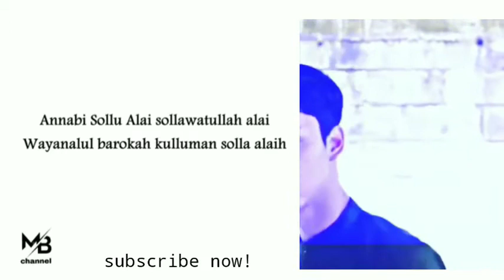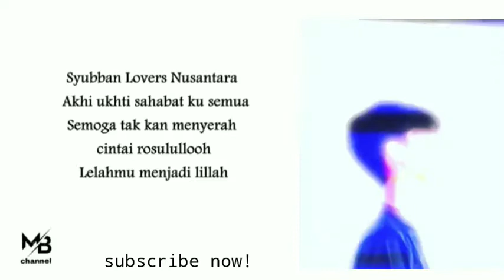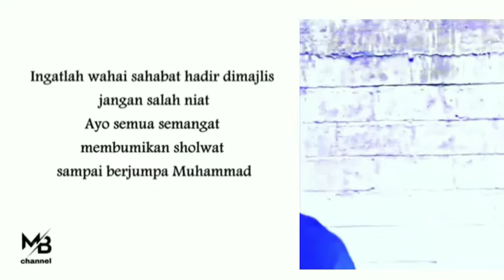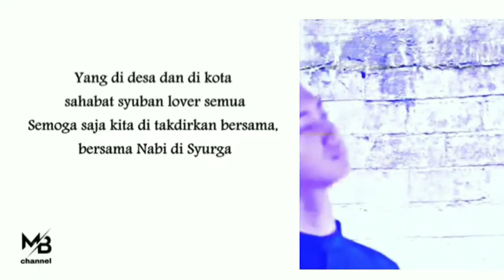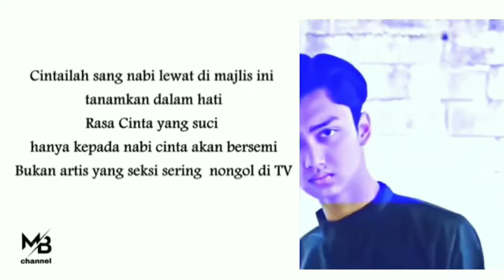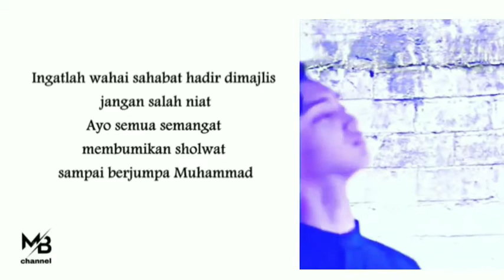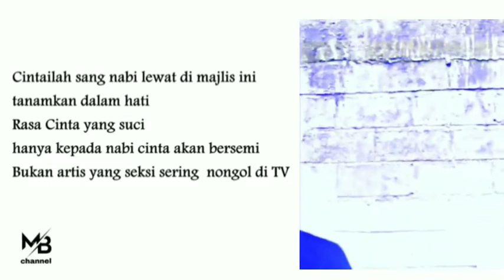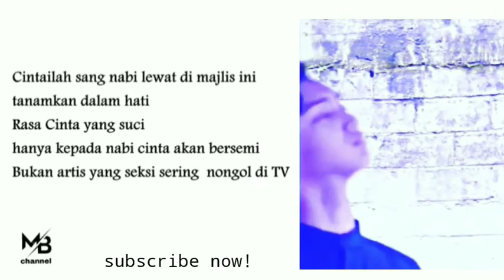Kami santri bukan artis (Lirik) voc azmi askandar - sholawat syubbanul muslimin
saya mohon maaf jika ada kesalahan dalam penulisan lirik sholawat.

vidio Sholawat + lirik bertujuan untuk mempermudah kita sebagai pendengar mengikuti Sholawat nya.

saya ucapkan banyak terimakasih.Kepada kalian yang sudah menonton video ini, yang sudah melihat channel youtube saya .Dan jangan lupa suport saya Dengan cara Like, coment dan subscribe untuk memajukan channel youtube ini supaya menjadi tambah lebih baik kedepanya. Kalau ada request sholawat lain boleh langsung hubungi saya.

Copyright music dan gambar. Sebelum anda bertindak lebih jauh saya mohon hubungi kontak alternatif media sosial saya di bawah ini, untuk menghubungi saya, saya akan segan dan bersedia membenahi kesalahan saya atau memperbaiki video yang berisi Copyright music atau gambar yang merugikan Anda.

TERIMAKASIH